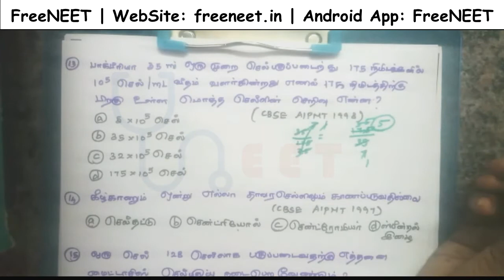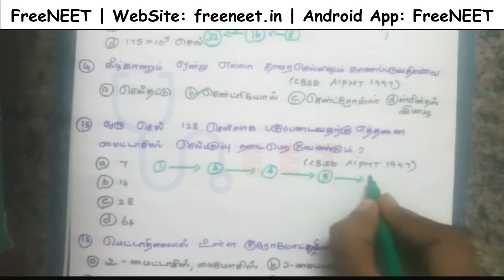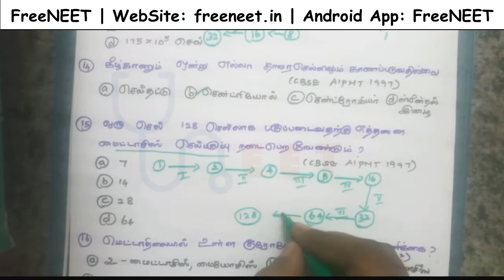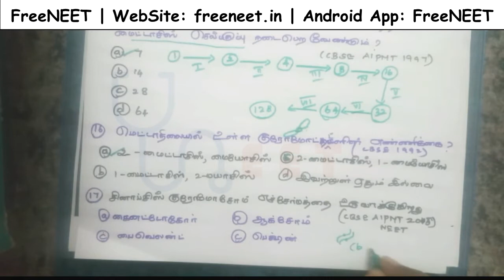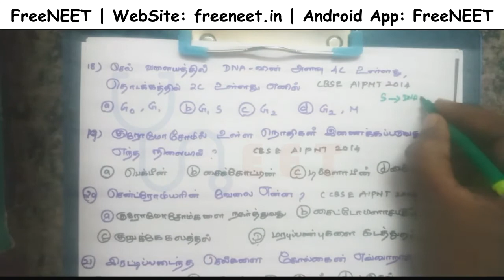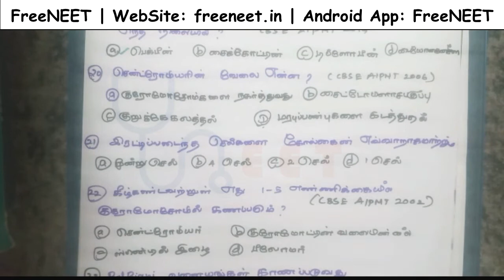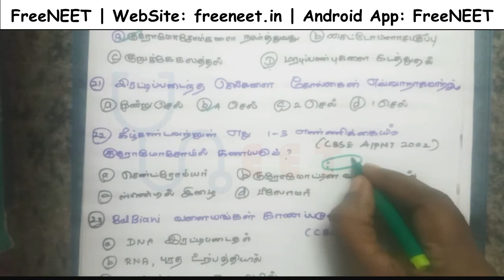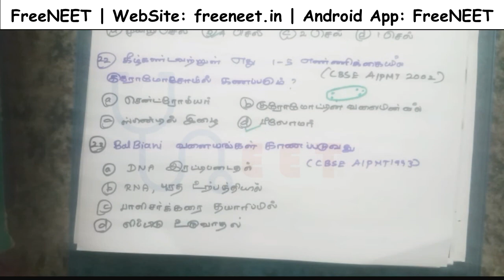நீட் தேர்வு - Last 10 Year Exam Questions in Tamil - செல் பகுப்பு - பகுதி 2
App கடந்த 10 ஆண்டுகளில் மருத்துவ படிப்புக்கான நுழைவு தேர்வுகளில் செல் பகுப்பில் இருந்து கேட்கப்பட்ட கேள்விகளும் அதற்கான பதில்களை விளக்கத்துடனும் இந்த வீடியோவில் காணலாம்